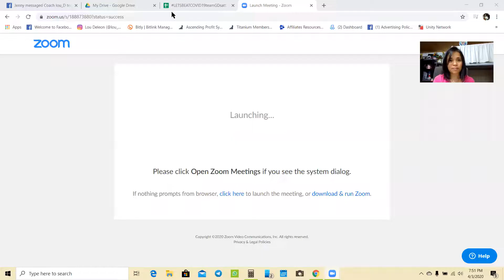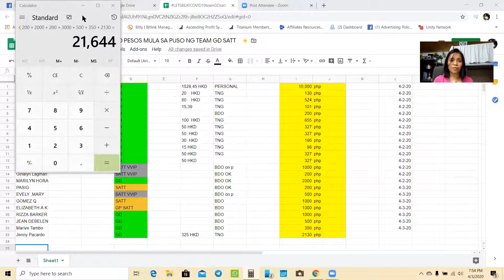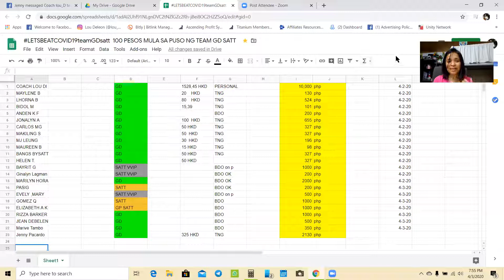100pesos Mula sa Puso ng Team Goal Digger Agent of Satt. letsbeatCOVID19teamGDsatt P1